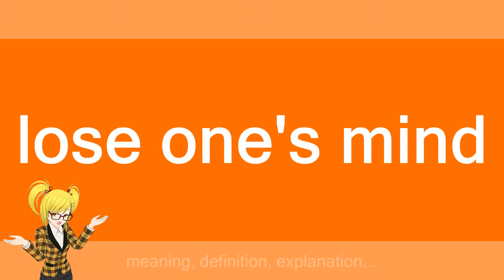lose one's mind